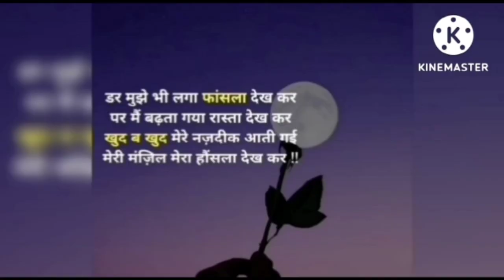Power of Niraj Chopra 😯tokyo